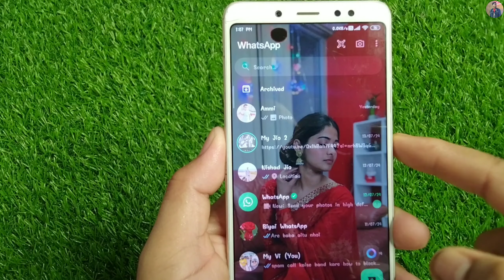WhatsApp Ke Home Screen Par Photo Kaise Lagaye 2024 | How to Change WhatsApp Wallpaper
about channel: Android Apps Review  is an App review and technical channel where you find technology in your own hindi language. hope you like my video.thank you so much.
For Email -
Your Queries 👇

WhatsApp Ke Home Screen Par Photo Kaise Lagaye 2024
how to apply photo on whatsapp home screen
whatsapp home screen par apna photo kaise set karen
whatsapp ke hone screen par apna photo kaise lagaye
gb whatsapp ke hone screen par apna photo kaise lagaye
whatsapp ka home screen kaise badle
apply photo in whatsapp